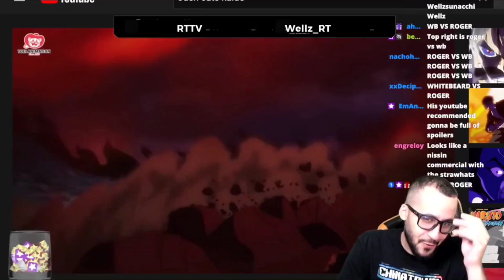Wellz RT TV React to Oden vs Kaido, Anime Version!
Credit to original creator Wellz, support him on YouTube RT TV and his Twitch wellz_rt.